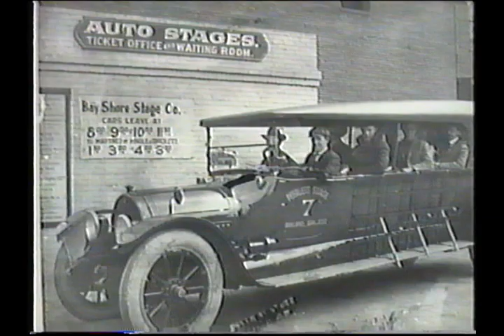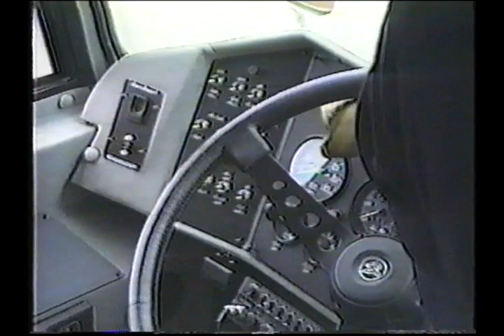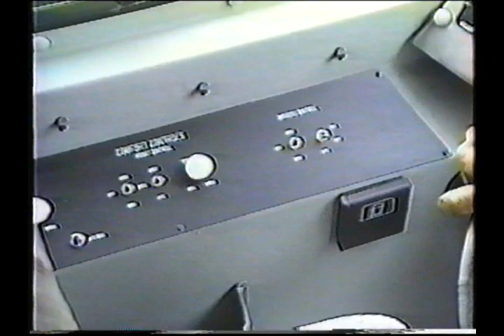Eagle - The Movie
Buses started out as stretched automobiles called “Jitneys”

Learn where the Eagle car came from

The Greyhound Lines were buying up several bus companies

Greyhound then made an exclusive deal with Yellow Coach

The Silverside bus was created

National Trailways Bus System was incorporated

Continental Trailways was born

GM-4104 air ride suspension was born around 1954 changing the bus industry

American Bus Lines was born and their buses ran coast-to-coast

The GM-4501 deck-and-a-half bus, the Scenicruiser came out next changing the bus industry

Brill then copied GM to create their own deck-and-a-half bus

Flxible then came out with a 35’ deck-and-a-half bus, but it lacked large baggage bays

In 1956, the 01 Eagle was born with a Mann diesel engine with the 6-speed ZF transmission

See Eagle serial number 001, the first Eagle bus rolled out

Eagles first came with a free Sauna in the back of the bus

5-Star Eagle service began in 1956 with Flight Attendants and a mini-galley in the rear of the bus

The 60 foot-long articulated Golden Eagle was born.  A total of five were built.

One of the earlier articulated buses had the back portion of the bus converted into a horse trailer

One was turned into an entertainer coach where the back portion of the bus turned into an equipment trailer

In 1958 the first Silver Eagles appeared and had a destination sign in the front

Learn why white wall tires didn’t last long on Eagle buses